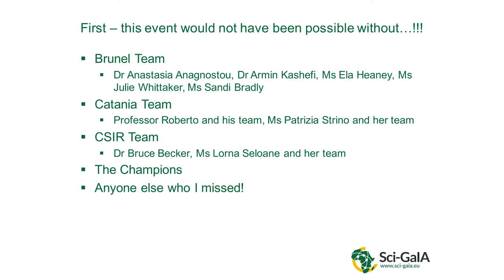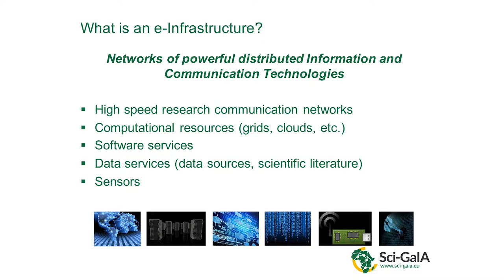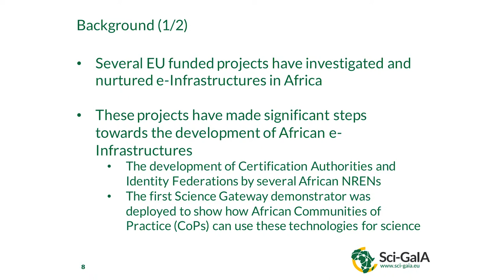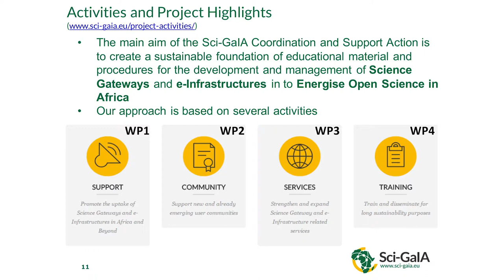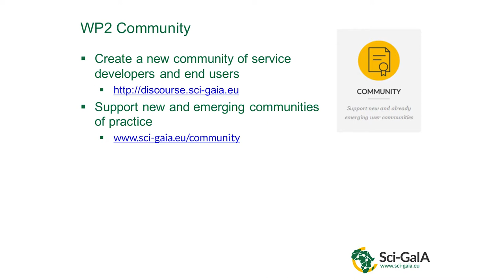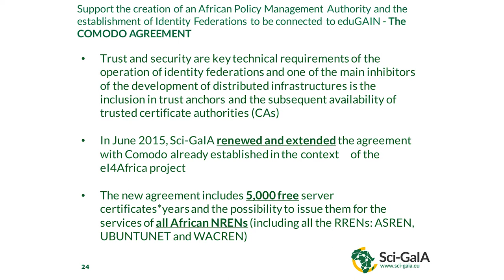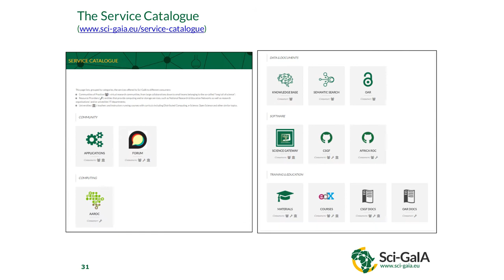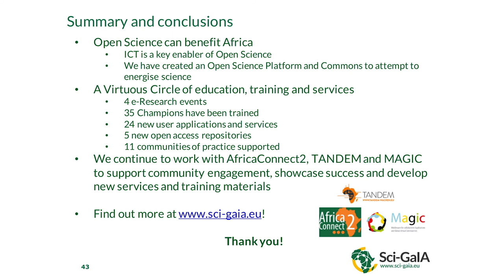Sci-GaIA User Forum - The Sci-GaIA Project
This video contains the recording of the presentation titled "The Sci-GaIA project" given at the Sci-GaIA User Forum & Final Conference, held on the 23th and the 24th of March 2017 at the CSIR International Convention Centre (CICC), Pretoria, South Africa. For more information about the event, please For more information about the Sci-GaIA project, please